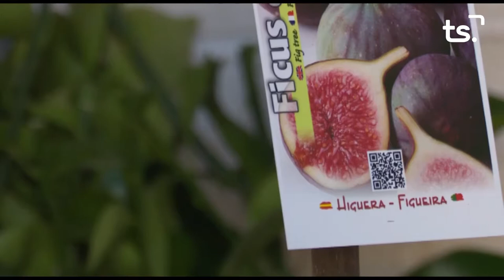2020 08 19 MAGAZIN TS DIMECRES - 'TORNA LA PRIMAVERA'